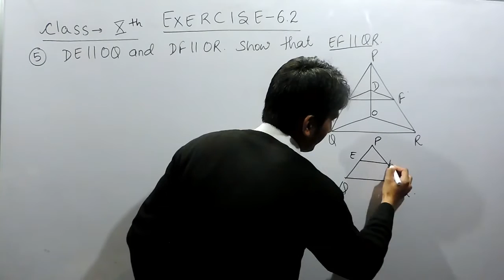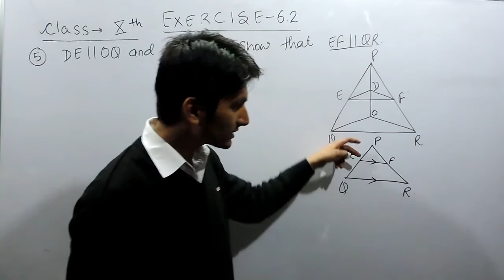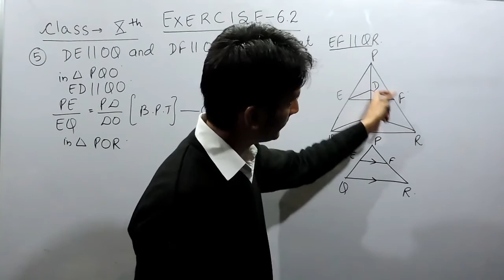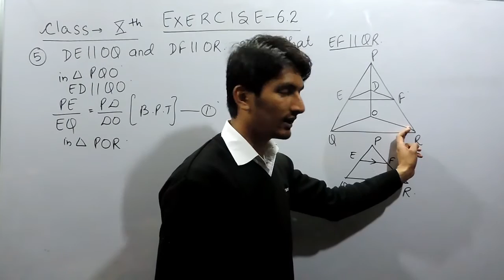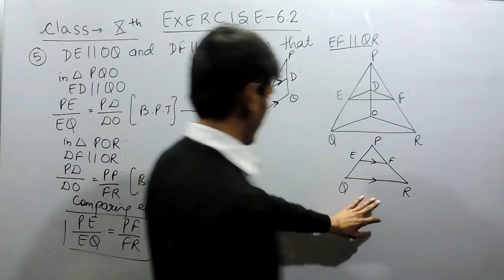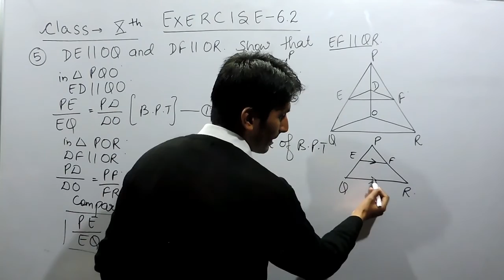Exercise 6.2 - Questions 5 - NCERT/CBSE Solutions for Class 10th Maths Triangles || True maths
True Maths India guide you to how to get best result in Mathematics
Following courses for the 10th board exam preparation 2018 and some exam tricks how to get 90% marks in 30 Days view our more videos for the board exam motivation or exam preparation tips.